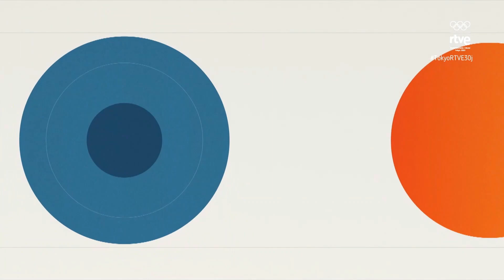RTVE Tokyo 2020 (RTVE) - Sintonía Sinfín | Reconstrucción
Sintonía sinfín del "programa" especial de RTVE de los JJOO de Tokyo 2020, donde emiten distintas competiciones. Bucle visto en Teledeporte (tdp) el 30/7/2021 sobre las 3:50 AM después de un pequeño error técnico.

― Material usado ―――――――
· Vídeo de fondo: Capturado por mí
· Logo RTVE Tokyo 2020: Recreación propia